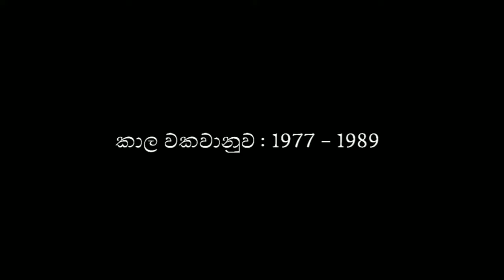Ginnen Upan Seethala Official Trailer ගින්නෙන් උපන් සීතල සිංහල චිත්‍රපටය | parichcheda පරිච්ඡේද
අලුත්ම චිත්‍රපට හා පූර්ව ප්‍රචාරක පට බැලීමට සහ සියලුම කලා තොරතුරු දැනගැනීමට එන්න පරිච්ඡේද යූටියුබ් නාලිකාවට.. අපි දැන් කොහෙද යන්නේ පාංශු ගජ මෑන් ද නිව්ස් පේපර් හිතුමතේ ජීවිතේ